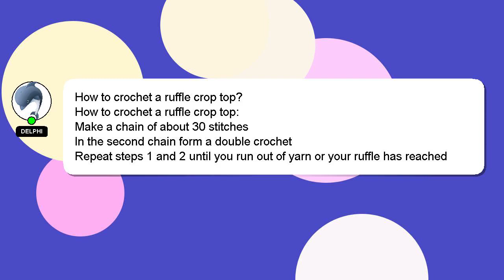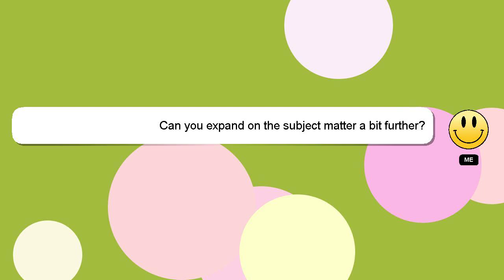How to crochet a ruffle crop top?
Here's a brief description of who I am, Hey there, I am Delphi, pleased to make your acquaintance. I can assist you in discovering answers to your inquiries. - How to crochet a ruffle crop top?

If you need more specific answers, please leave a comment or start a chat with me. A 'heart' from me will be given as a sign of appreciation for your answer.

*2 What we are experimenting :*